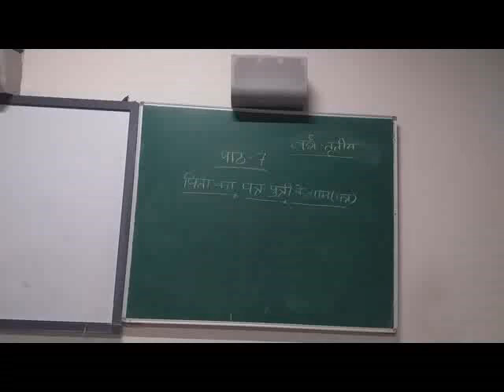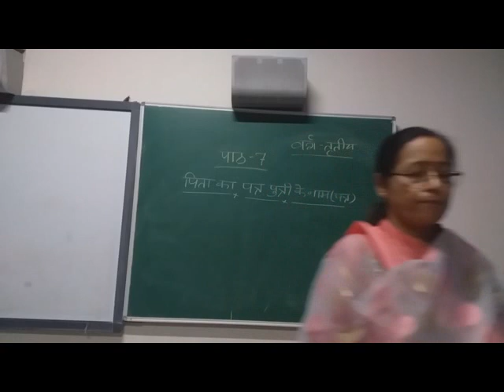CLASS 3 हिंदी पिता का पत्र पुत्री के नाम PART 1